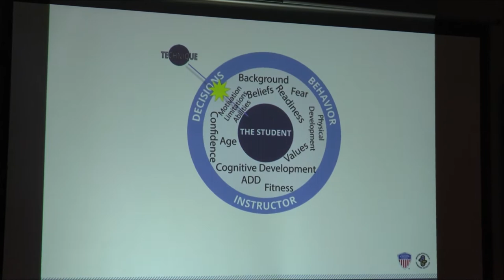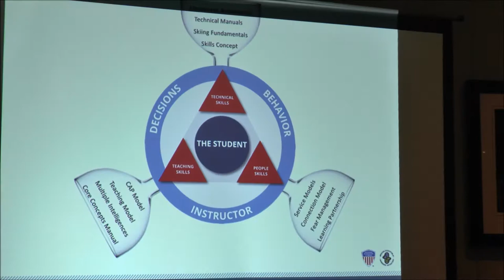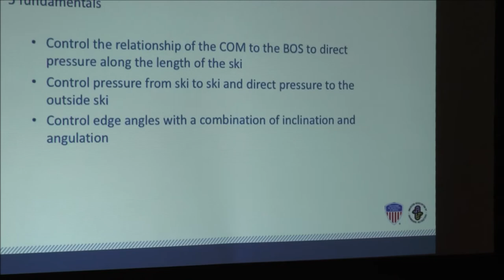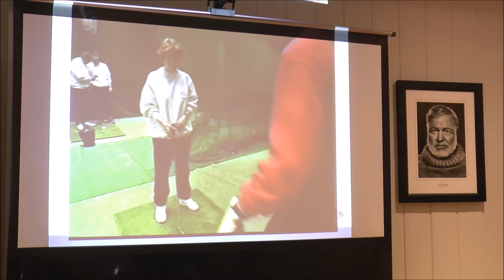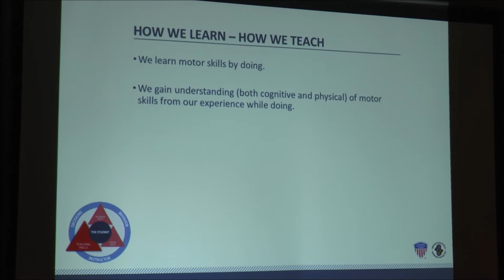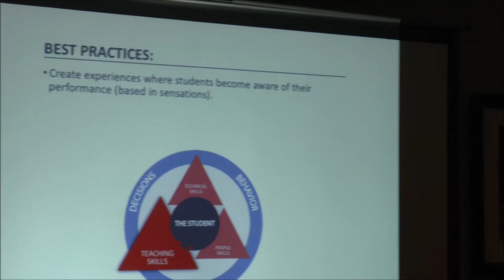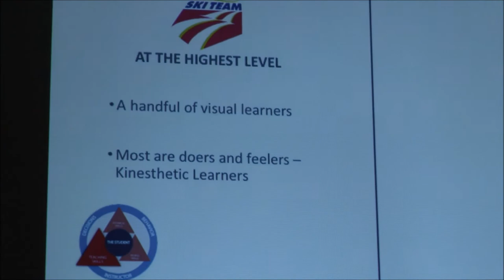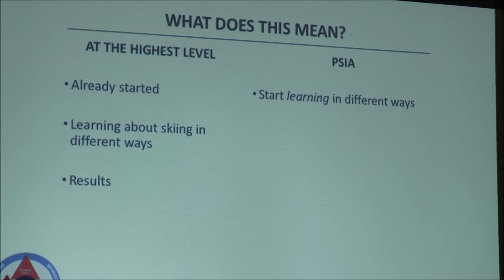Can-Am Summit 2017: Matt Boyd - "American Teaching System (ATS) and The Learning Connection"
Watch PSIA Alpine Team member Matt Boyd’s presentation about the American Teaching System (ATS) and The Learning Connection (TLC). Learn how the skiing fundamentals relate to the Skills Concept, and how developing skills are balanced through TLC’s key cornerstones of people, teaching and technical skills. To learn more, or become a member of PSIA-AASI to advance your skills,